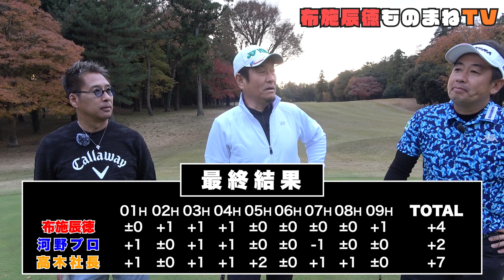【ゴルフ】河野プロ＆高木社長 仲良しメンバーゴルフ(後編)【布施辰徳】【河野晃一郎】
撮影協力：
名門 船橋カントリークラブ